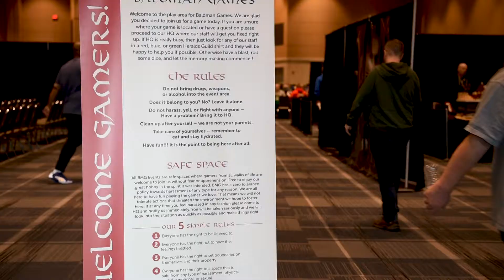Winter Fantasy Event - Fort Wayne, Indiana Meeting Testimonial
Learn why Baldman Games hosts their Winter Fantasy event in Fort Wayne, Indiana!

Then, plan your visit with trip ideas, giveaways, hotel deals, and more on the Visit Fort Wayne website. Adventure awaits!

*Property of Visit Fort Wayne. Please do not use without permission.